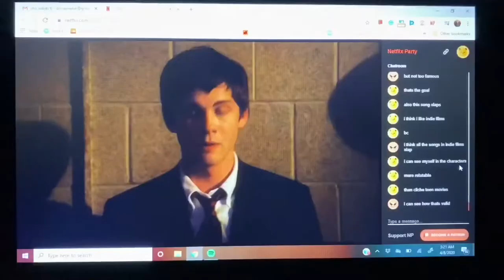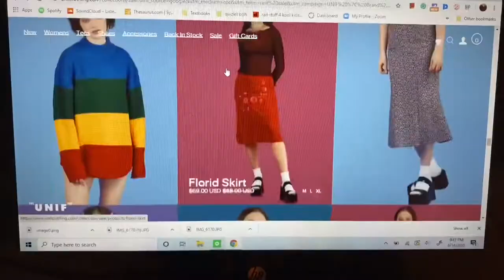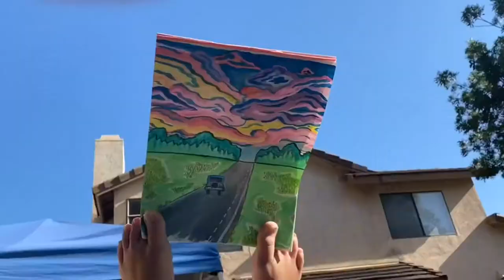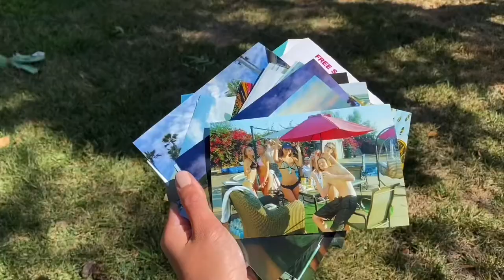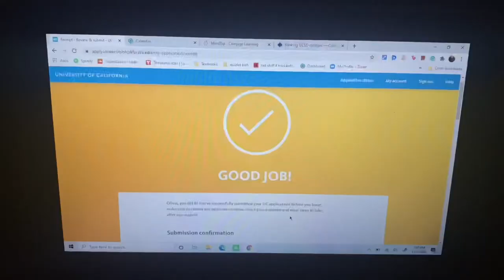2020 one second video